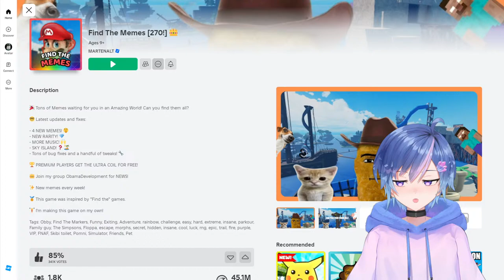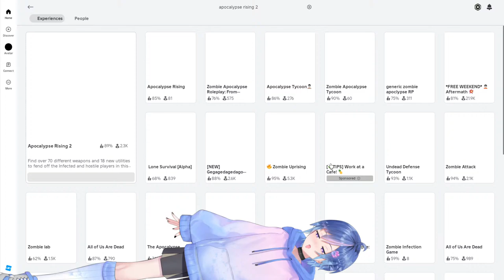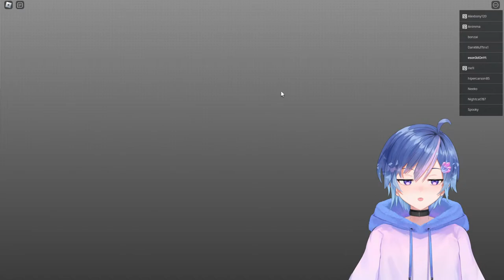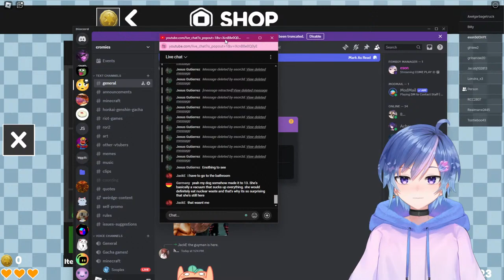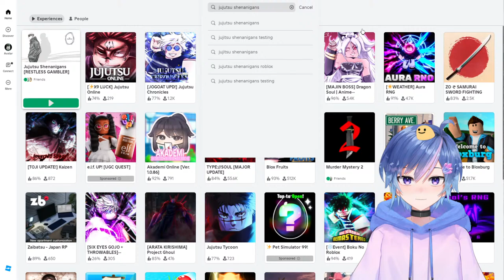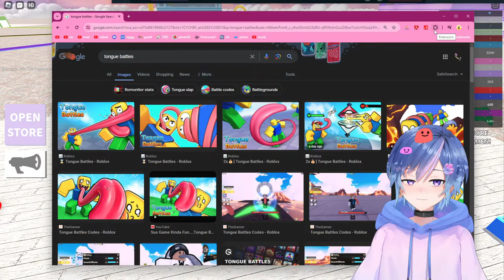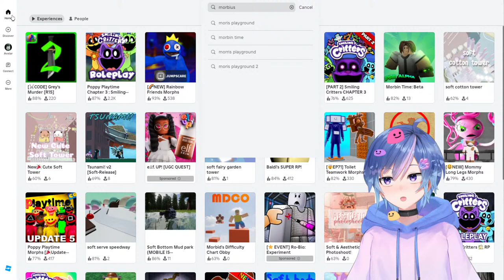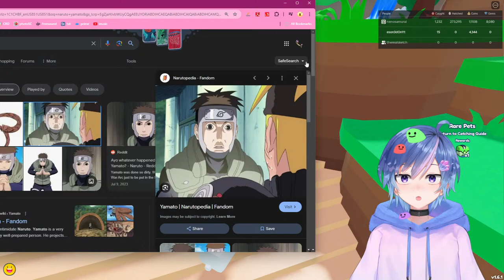Playing PEAK Roblox Games ong ong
I LAAAV ROOOBLOOOXXX, if you suggest horror I will cry but we will play a few ;(  also I am allergic to blox fruit battlegrounds and other 1v1 duel games

Rules:
Stream is 16+
Likewise, don't dox yourself like I have lol
Please don't mention the stream view count
If your messages aren't in English I can't guarantee I'll translate them to read mid-stream, I do know a little Spanish and ASL tho so dab me up
We can talk about w.e just nothing political (sexuality/gender identity is cool to discuss (iamstraight,dont@me(ionlylike2dmen)))
If you're gonna spam it better be funny.